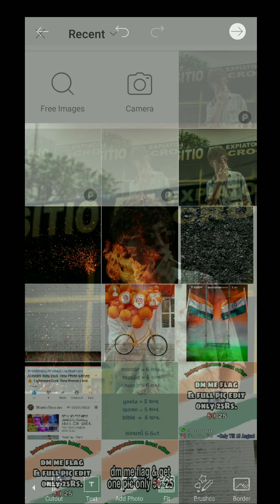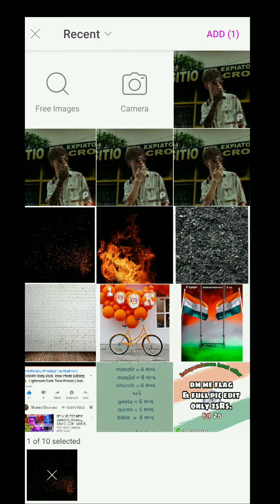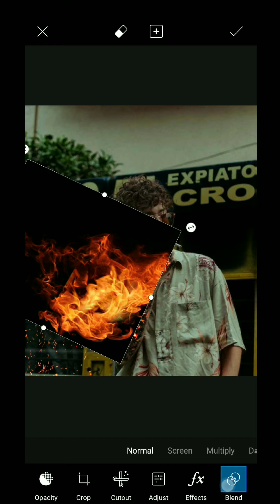Hand Fire Editing Trick In PicsArt | PicsArt DM photo Editing Tutorial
Image stock➤

Download Apps ➤